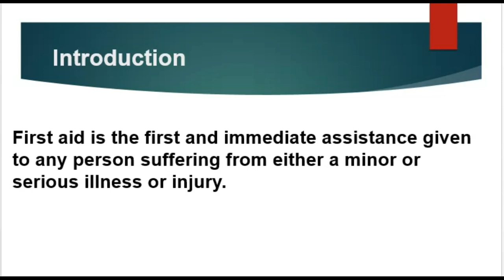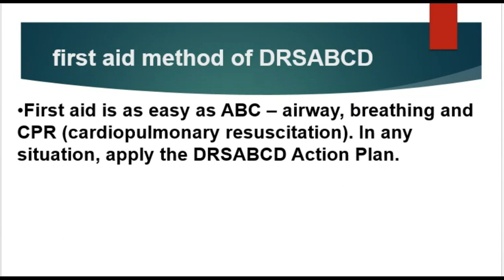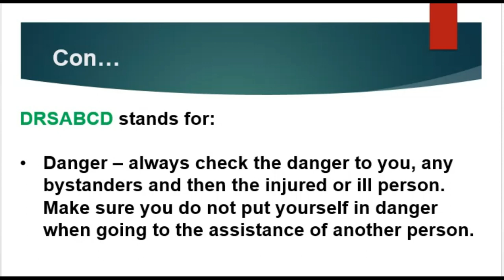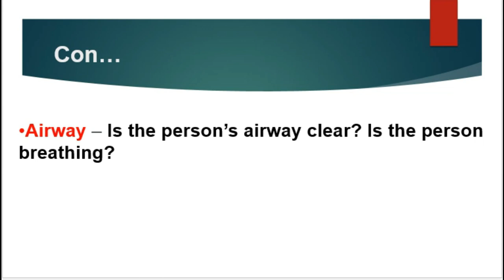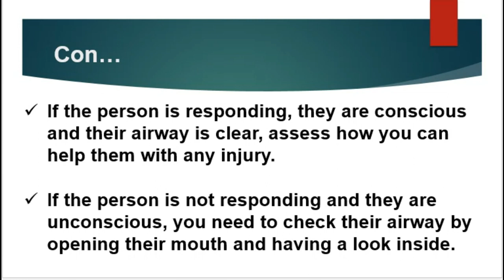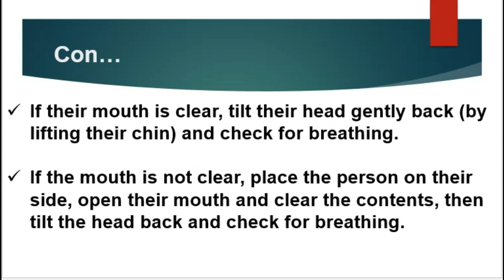FIRST AID | CHAPTER 1 | LESSON 1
Hello, I am Hudayfi Aideed. Welcome to my health lessons channel.

. waxan idin soo galin doona casharo faaido idin leh hadaad tihiin arday caafimaadka baranaysa